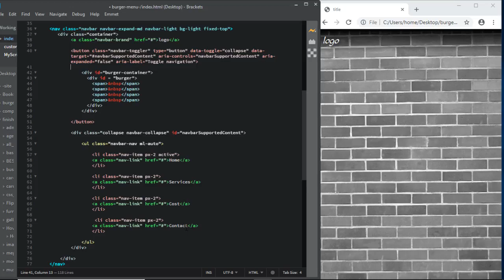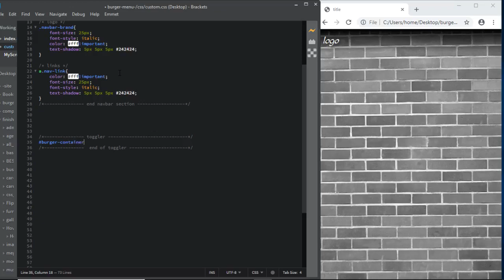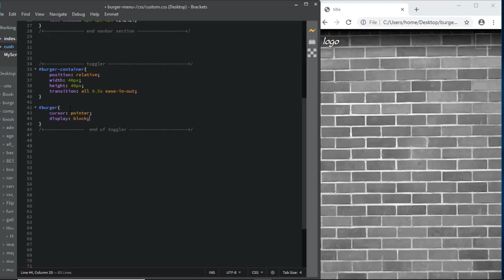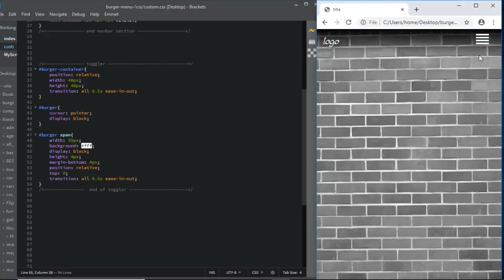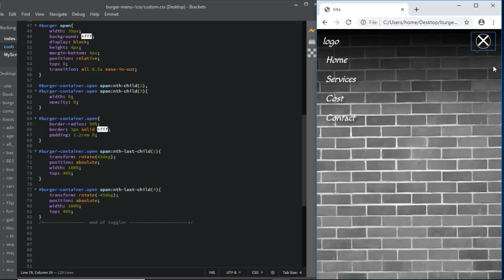how to video animated burger 11